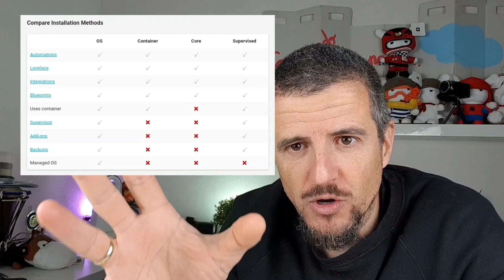Diferencias entre la versiones de Home Assistant 2022🔥supervised, container, OS [Bloque0 Capitulo1]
TE ACLARO EL LIO de si una VERSIO DE HOME ASSISTANT u otras

TODOS tipos de INSTALACIÓN 🔥Home Assistant 2022 supervised, container, docker OS [Bloque0 Capitulo1]

PARA EMPEZAR EN HOME ASSISTANT
💚 Raspberry Pi 4 (Varios Modelos) (Kit completo para empezar)
💚 Raspberry Pi 3b+ (Varios Modelos) (Kit completo para empezar)

UNOS BÁSICOS
💙 Comprar el FTDI USB to Serial
❤️ Comprar SonOff Basic
🧡 Kit Soldador y estaño
💜 Otros productos Sonoff

Home Assistant 2022 💙 El nuevo 🔥 CURSO GRATIS (como siempre) este año 2022 [BLOQUE 0 Capítulo 0]